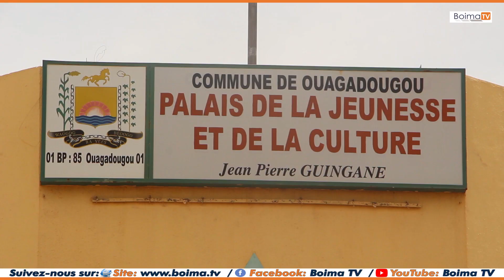AG MPP Marche du CFOP